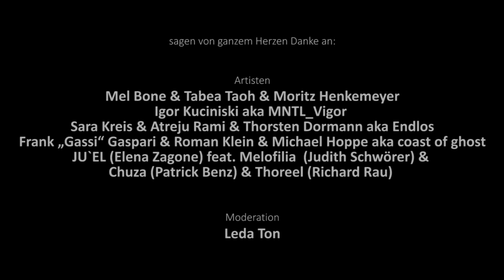Allegria No 3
David Flügel

Allegria Team
Marina Frommer & Fabian Maucher & Elena (Dschül) Zagone

Artisten:
Mel Bone & Tabea Taoh & Moritz Henkemeyer & Igor Kuciniski aka MNTL_Vigor
Sara Kreis & Atreju Rami & Thorsten Dormann aka Endlos
Frank „Gassi“ Gaspari & Roman Klein & Michael Hoppe aka coast of ghost
JU`EL (Elena Zagone) feat. Melofilia  (Judith Schwörer) & Chuza (Patrick Benz) & Thoreel (Richard Rau)

Moderation:
Leda Ton

Auf - und Abbauhelfer:
Daniel Roquero & Michael Thullner & David Balthasar
Paul Reusche & Christoph Gust & Dennis Casola
Michèl Andreoli & Arthur Groh & Gerald Boos

Ton und Technik:
Rüdiger Haas und Daniel Rahm

Flyer:
Antoine Hoh

Fotos:
Stefan Pagel & Jan Meck

Kinderschminken:
Lydia Wobst & Markus Kastning

Magic Sticks:
Lisa Kaiser

Viva con Agua:
Sarah Häferkick, Davina Smith